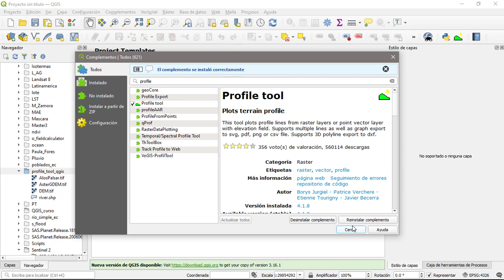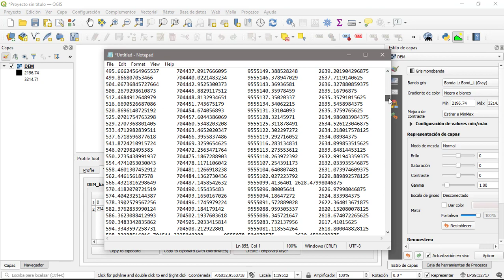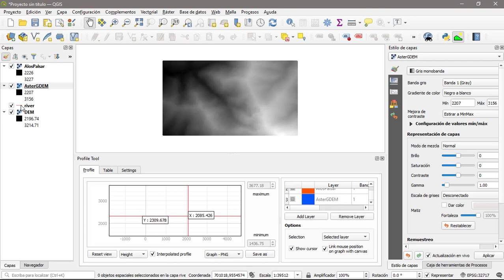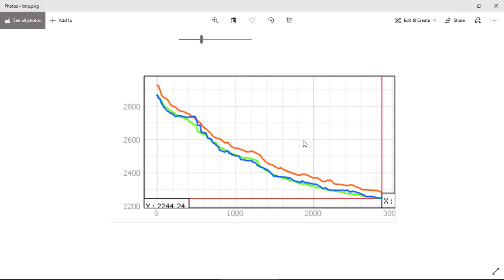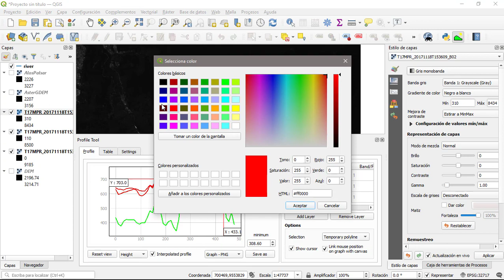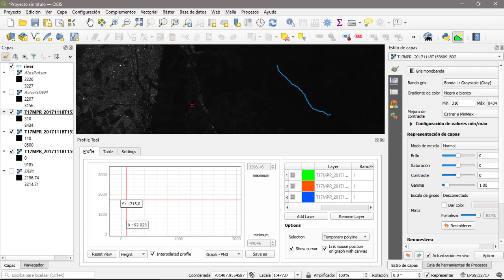Crear un perfil topográfico en QGIS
Mira cómo crear un perfil topográfico usando el complemento (plugin) Profile Tool en QGIS 3.